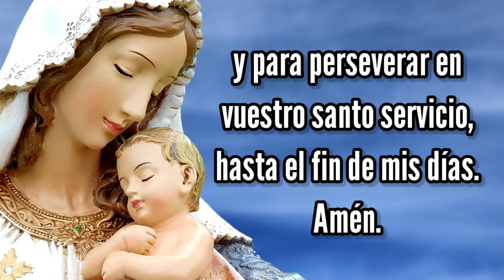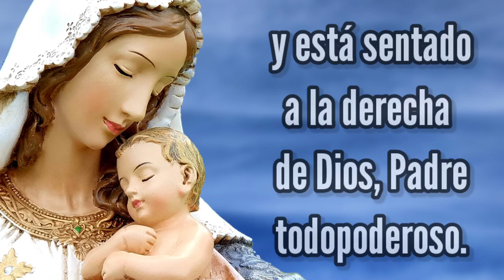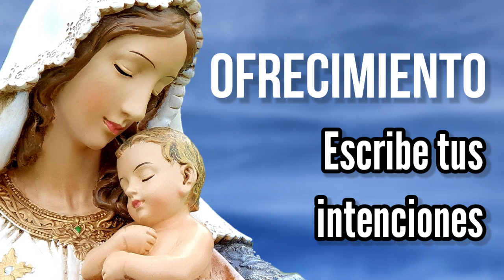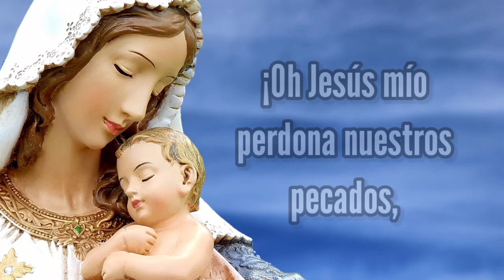Rosario de Hoy Martes 5 de Julio | Misterios Dolorosos | Wilson Tamayo